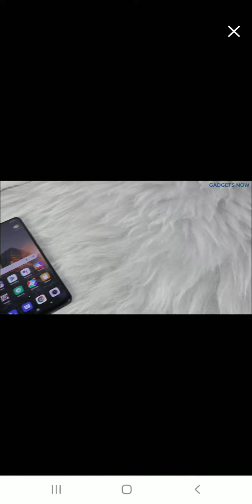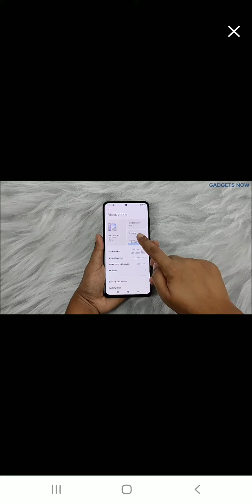Xiaomi mi 11x 5g Review and Tips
Xiaomi mi 11x 5g
Mi 11X 5G Celestial Silver 8GB RAM 128GB ROM | SD 870 | DisplayMate A+ rated E4 AMOLED

Hello dosto mera naam hai Anup or welcome hai aap sabhi ka is channel me jiska naam hai Hitech New mobiles Marketing. isme aapko latest mobiles ke unboxing or zyada se zyada comparison videos dekhne ko milengi wo bhi aapke pasand ke mobiles ki jiske zariye aap fesla kar sakenge konsa mobile aapke liye behtar hai...channel ko subscribe karlijiye..Seekhte rahiye sikhate rahiye..Koi baat ho comments me puchlijiyeg...